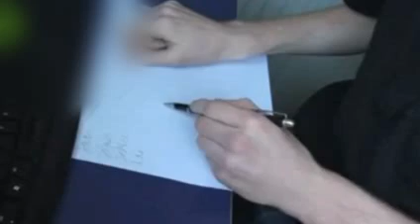Jongen dreigt zijn klasgenoten te vermoorden